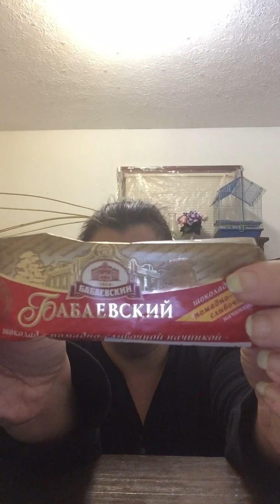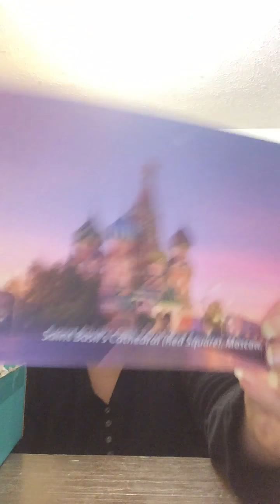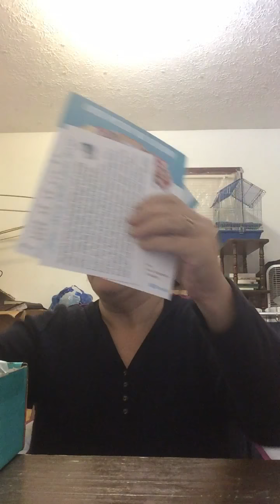Mystery box treats